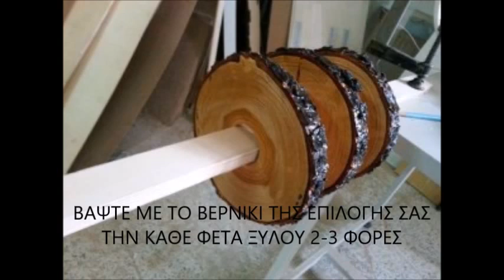How to Make a Spectacular Floor Lamp with Logs (STEP BY STEP)